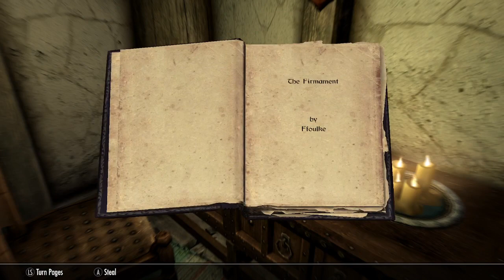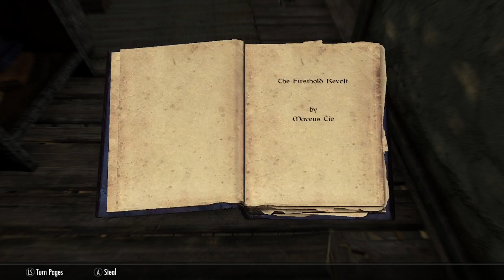Anything Wednesday: Playing Skyrim, because why not? 2024/03/13